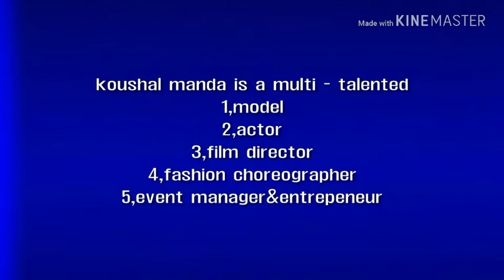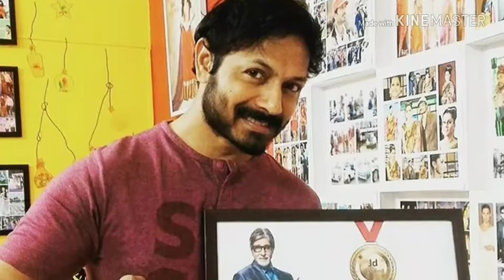Kaushal manda # lifestyle & photos, kaushal Bigg Boss, Bigg Boss 2 Koushal, Kaushal Manda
Kaushal manda # lifestyle & photos

Kaushal Army, Army, Kaushal Fans,